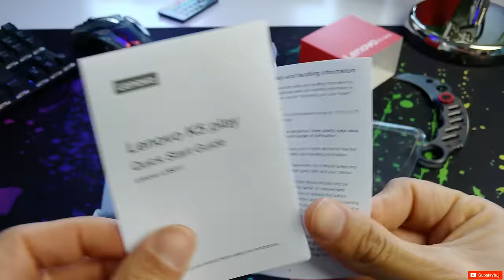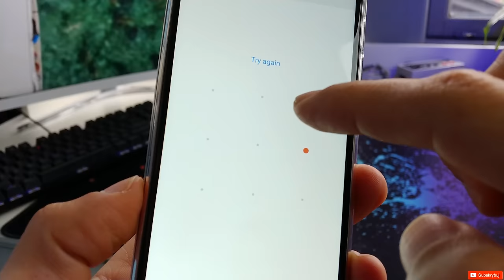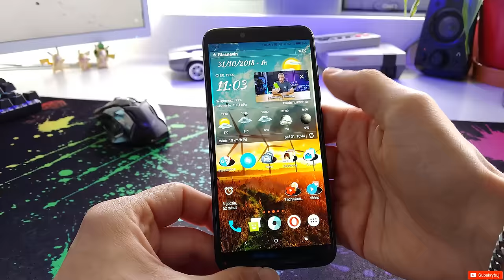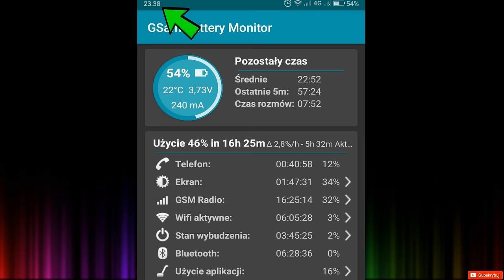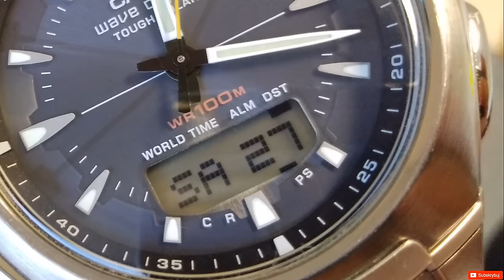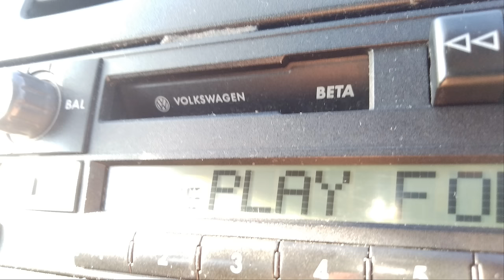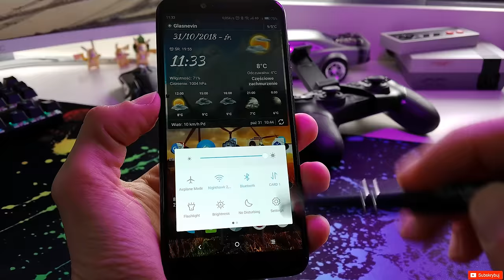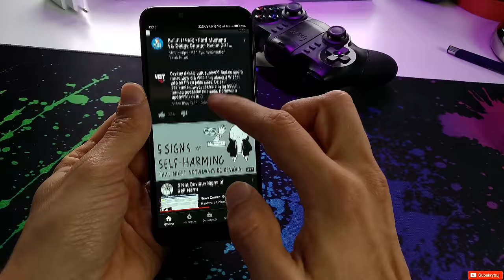Czy jest to najlepszy tani smartfon? Test i recenzja Lenovo K5 Play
✎ OPIS Filmu: Świetny telefon i do tego tani?! Czyżby to był pogromca Xiaomi?

Sprawdź najnowsze obniżki! [dostępne od 05/11/2018]
Pokrowiec z filmu
Pokrowce różne

♫ Muzyka
00:00 - 02:56 𝔥𝔦𝔡𝔡𝔢𝔫 𝔧𝔞𝑦𝔢𝔢𝔪 - stay [YUME Exclusive]
02:52 - 06:37 Multirex - ◤ＳＴＡＹ◢ [YUME Exclusive]
06:30 - 09:57 SHAMPOOGOD - P A J A M A  S A M [YUME Exclusive]
09:50 - 11:50 PLAN - Seashells
11:42 - 14:02 PLAN - Aloha
13:55 - 16:42 PLAN - Basilisk
16:35 - 18:41 PLAN - MEDICINESQUAREGARDEN
18:34 :21:18 GOLD SMG - Don't Leave Me Alone [YUME Exclusive]
21:00 - 23:37 PLAN - Giga Giga

☆ Podziękowanie za pomoc dla: Michała (miniaturki, grafika pop-up), Gzenia, Sylwii, Adriana i M.